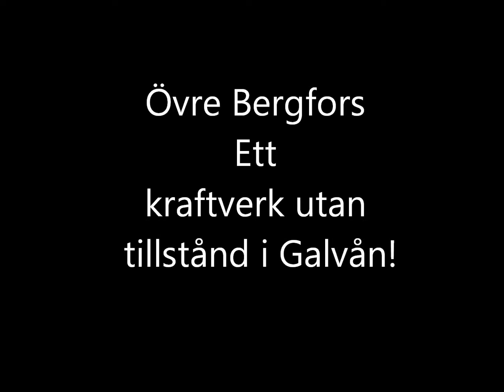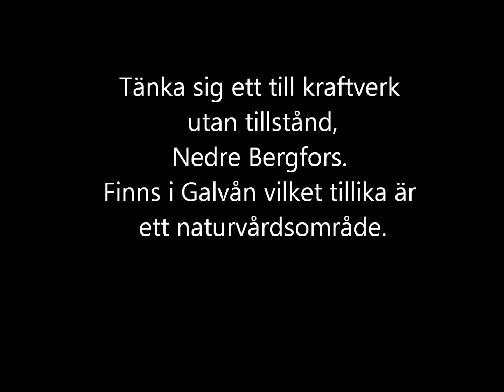Galvans kraftverk 121201